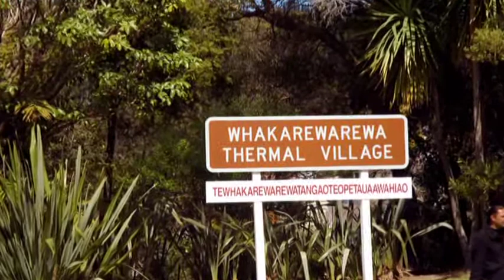Locals and Landscapes Karen from Rotorua New Zealand